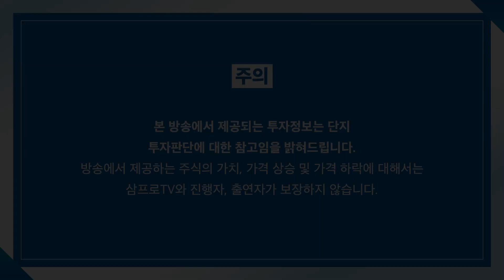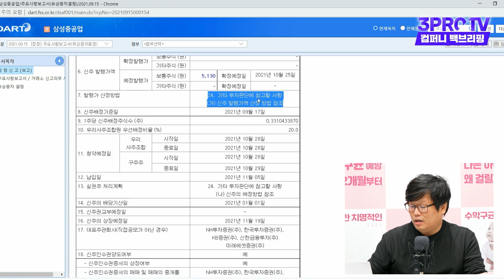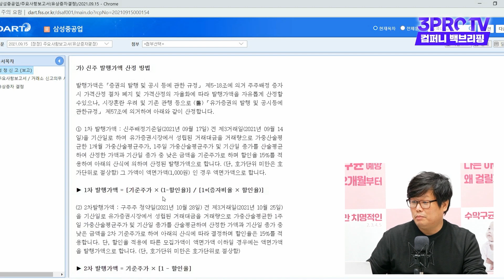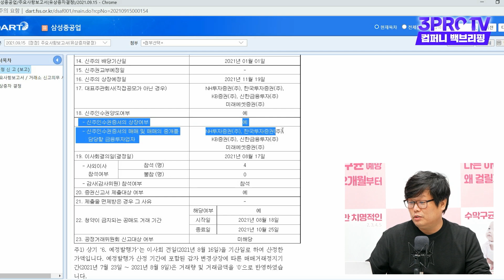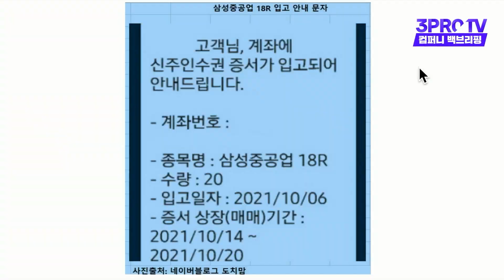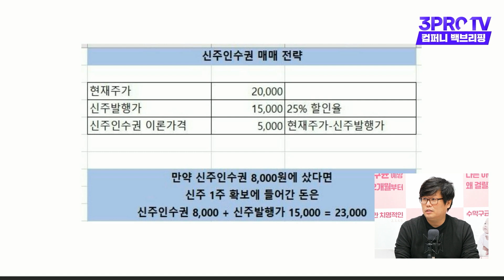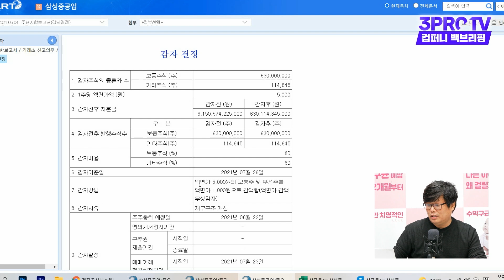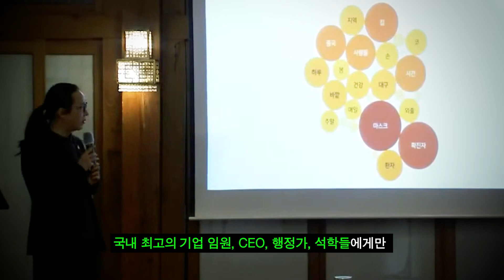[컴퍼니 백브리핑] 공시 1타 기자의 신주인수권 실전 강의 f. 비즈니스워치 박수익 기자